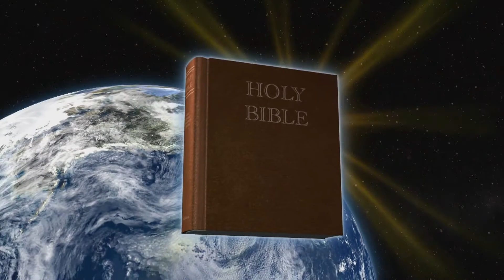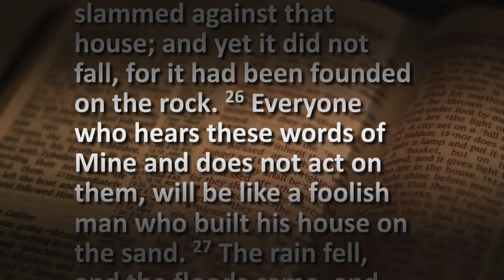How Does God Speak Today?